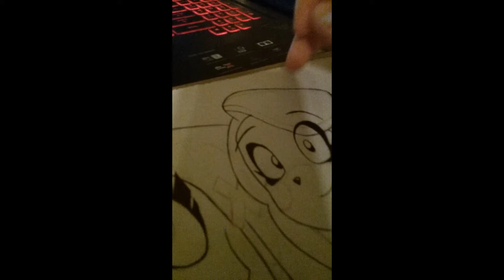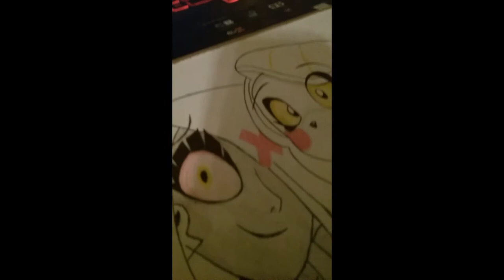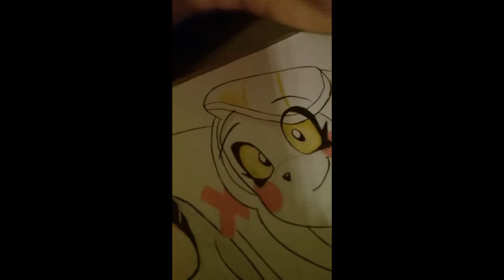Vaggie and Charlie pen and pencil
Part of a drawing I lost from last year and can`t find it. But I found my recordings :D
One day I will finish this drawing cause this couple is adorable !

If you want to donate and support my art, you can follow any of my media accounts,